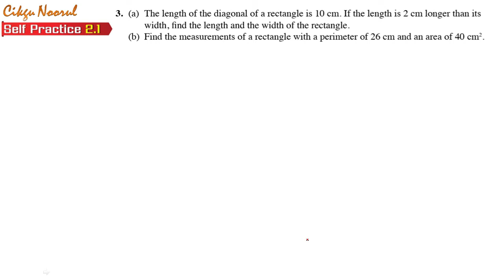BUKU TEKS ADDMATH FORM 4 (KSSM) | BAB 2 | FUNGSI KUADRATIK | LATIH DIRI 2.1 | SOALAN 3